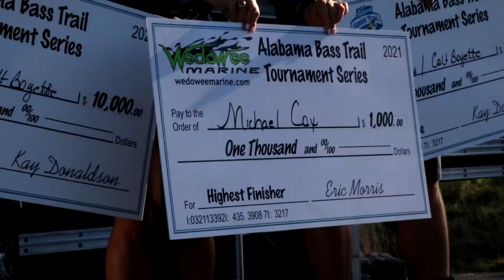ABT Lay Lake 2021